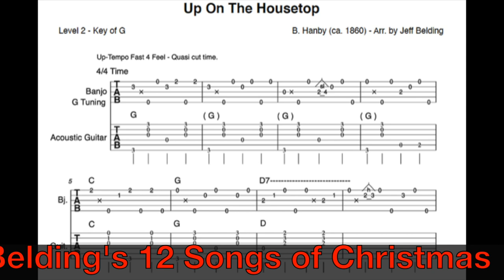Up On the Housetop Live - Banjo and Guitar Duet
Here is another song from Jeff Belding's Book "12 Songs of Christmas," Duets for 5-String Banjo and Guitar. It's a bluegrass treatment of Benjamin Hanby's "Up a on the Housetop."

Here's a bit of history of this 19th century song:

Up On The Housetop - Composed by Benjamin Hanby in 1864.

Hanby was born in 1833 near the town of Rushville, Ohio.  He was the son of a minister who had some association with the Underground Railroad.

Up On the Housetop is known as the SECOND oldest secular Christmas song with Jingle Bells being the first (1857).  "Housetop" IS the first Christmas song that deals with Santa Claus as the subject matter.

He was probably inspired by Clayton Clement Moore's poem, "The Night Before Christmas", which was written in 1822.
In his short life of 34 years, Hanby wrote about 80 songs.  His other "big hit" was "Darling Nellie Gray."  He died of tuberculosis in 1867, but his "Christmas Gift" that he gave us lives on in performances from Gene Autry to Alvin and the Chipmunks!